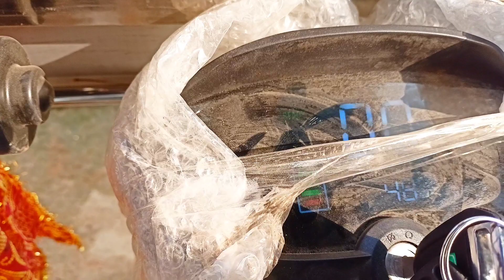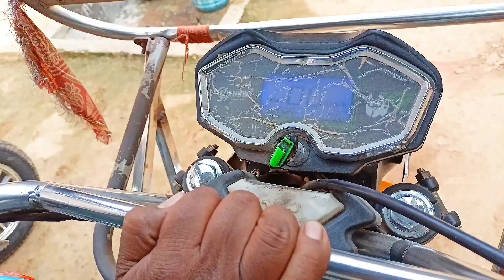Yatri E-Rickshaw comparison Old & New#erickshaw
Yatri E-Rickshaw comparison video
old and new
review and price